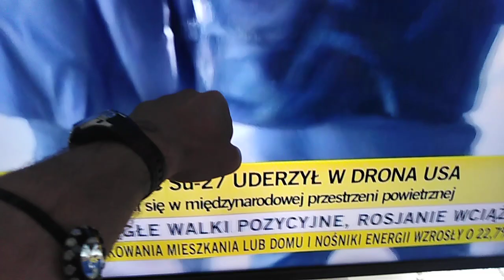my little war .ALICE.CERN EXE.PROJECT-FENIX